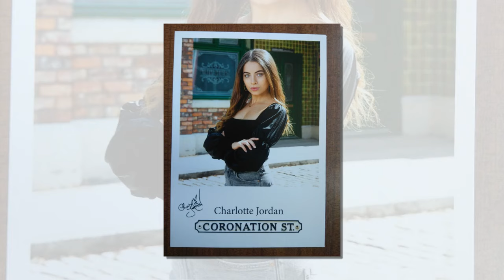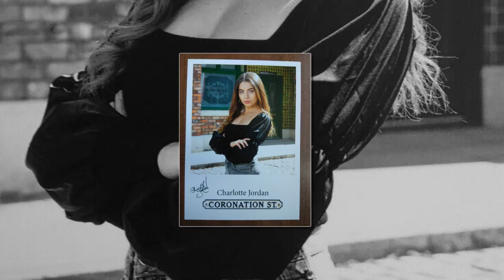Corrie Bombshell: Kit's Sinister Revenge Plan for Bernie Revealed – It's Not Looking Good!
Description:
In a shocking turn of events, Coronation Street unveils Kit's sinister revenge plan for Bernie, leaving fans on the edge of their seats. This dark twist promises to bring intense drama and unexpected consequences for Bernie and the residents of Weatherfield. Discover the details of Kit's vengeful plot and what it means for the beloved characters.

What to Expect:

🔹 Kit's Revenge Unveiled: Get the full scoop on Kit's devious plan to exact revenge on Bernie. We'll break down the plot details and the motivations driving Kit's actions.

🔹 Bernie's Dilemma: How will Bernie react to Kit's sinister scheme? We'll explore her potential responses and the challenges she faces as she navigates this dangerous situation.

🔹 Ripple Effects: Analyze the impact of Kit's revenge on the wider Coronation Street storyline. We'll examine how this twist intertwines with other ongoing plots and what new conflicts it might ignite.

🔹 Fan Reactions: Hear what Coronation Street fans are saying about this shocking development. We'll share the most compelling fan theories and reactions from social media.

🔹 Behind the Scenes Insight: Go behind the scenes with cast and crew members to learn how this dramatic storyline was crafted. Discover the creative process behind bringing this intense plot to life.

Why You Can't Miss This:

Kit's revenge plan against Bernie adds a thrilling layer of suspense to Coronation Street, making it a must-watch for soap opera enthusiasts. Our video provides an in-depth analysis of this bombshell twist and its potential ramifications. Whether you're a dedicated fan or a casual viewer, you won't want to miss the unfolding drama in Weatherfield.

Join the Conversation:

Coronation Street fans, we want to hear your thoughts! What do you think of Kit's revenge plan for Bernie? Share your theories and reactions in the comments below. Let's discuss how this twist will shape the future of Coronation Street.

We'll keep you informed about every twist and turn in Weatherfield.

Coronation Street, Kit's revenge, Bernie, sinister plan, unexpected twist, Coronation Street spoilers, Weatherfield, soap opera, British television, fan reactions, storyline impact, behind the scenes, drama, Coronation Street updates, soap fans, suspense, must-watch.